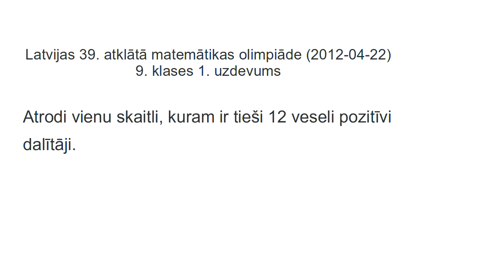AMO2012, 9.klases 1.uzdevums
Atrodi vienu skaitli, kuram ir tieši 12 veseli pozitīvi dalītāji.

Find an integer, which has exactly 12 positive integer divisors.